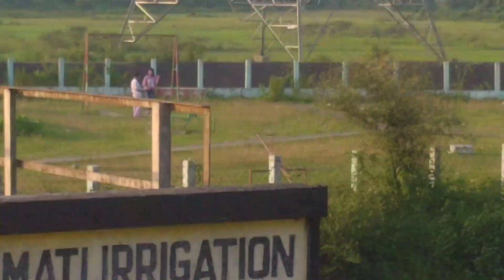7000 Thausand ni shoping klm bai, hinjao ah 😈 This Is KB Rapper